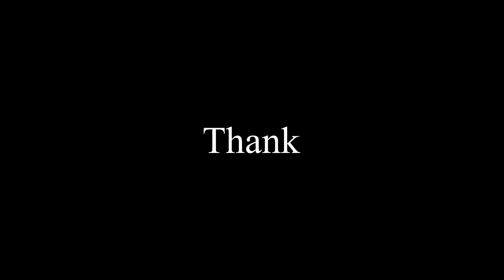ପହଁଚିଗଲୁ ଓଡ଼ିଶାରେ| My Father-In-Law's reaction after seeing his grandson| Odia Beauty & Lifestyle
Hi 'Odia Beauty & Lifestyle' Family,
Reached Odisha, see how my father-in-law reacting after seeing his grandson for the first time. ମୋ Channel ରେ Publish ହେଉଥିବା videos ସବୁ ମୋର Creativity, କିନ୍ତୁ Professional Advice ନୁହଁ . ଯଦି ମୁଁ Skincare ଉପରେ କିଛି ଭିଡ଼ିଓ କରିଛି ସେଇଟା ମୁଁ ମୋ ନିଜ skin ରେ Apply କରିଛି, ସେମିତି Diet ଉପରେ ହେଇଥିବା ଭିଡ଼ିଓ ରେ ମୁଁ ନିଜେ Diet କରି ଦେଖଉଚି. ଯେହେତୁ ମୁଁ କୌଣସି Expert ନୁହଁ ଆପଣମାନେ ମୋ ଭିଡ଼ିଓ କୁ "General Purpose" ହିସାବ ରେ ନିଅନ୍ତୁ & Hopefully ଆପଣମାନେ ମୋ ଭିଡ଼ିଓକୁ ଭଲ ପାଇବେ, ରହୁଛି ନମସ୍କାର ...ଜୟ ଜଗନ୍ନାଥ ...🙏🏻🕉